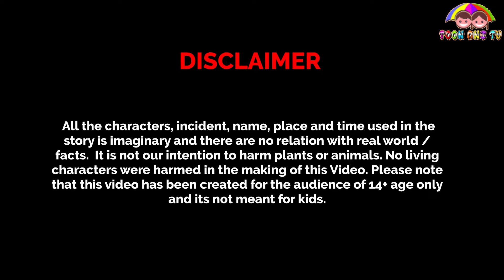মানুষখেকো দিঘী | bangla choto golpo | Bangla Moral Story | bangla cartoon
manushaqe moj mano,
manushaqe,
মানুষখেকো,
মানুষখেকো বাঘ,
মানুষখেকো মানুষ,
মানুষরূপী অমানুষ,
আচ্ছা মানুষ বলো দেখি,
এই মেগলা দিনে একলা,
মানুষ খেকো দেশ,
মানুষ খেকো মানুষ,
মানুষ খেকো,
ঘরের মানুষ,
 ghost hunter,

bangla moral story pdf,
moral of the story meaning in bengali,
story moral examples,
bangla moral stories,
moral bangla,
bengali moral story cartoon,
bengali moral story for child,
bangla moral,
english and bangla story,
moral story in bangla,
bengali moral stories for kids,
moral.quandary,
moral of the story in bengali,

story moral examples,
bangla moral stories,
moral bangla,